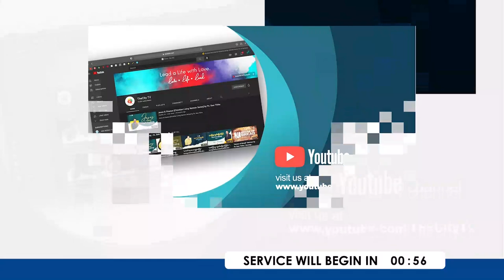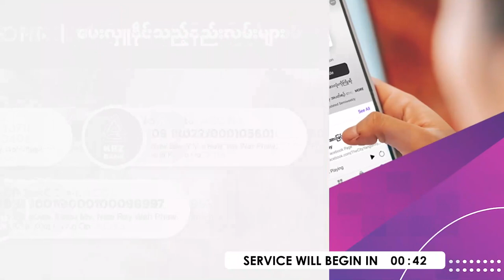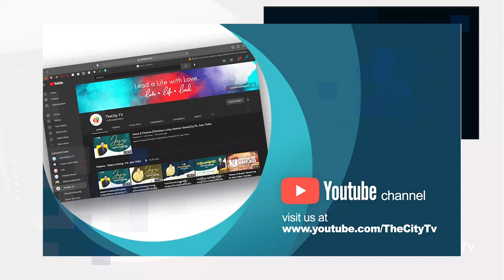မဂ်လာဆောင်နှင်းအိမ်ထောင်ပြုခြင်း | Ps Saw Thiha